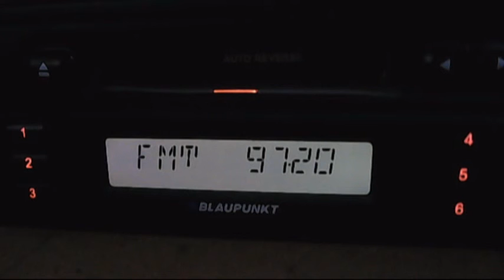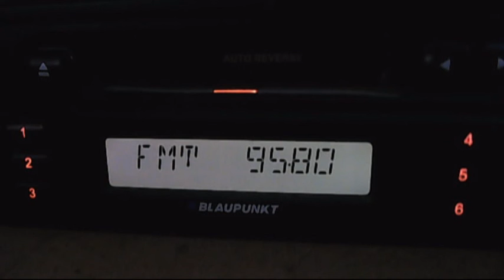FM DX unid location TRT-FM 95.8 at 02:01